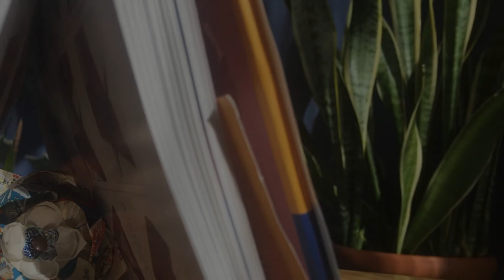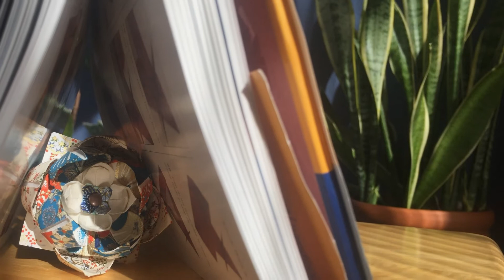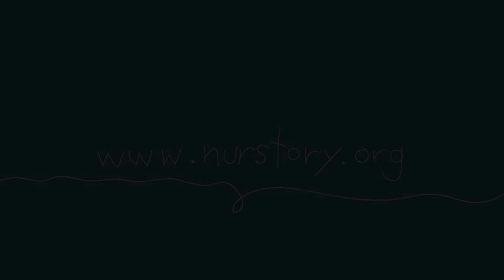Transitional Objects - by Cara Policelli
A story about a nurse, a handmade gift, and grief.

To learn how this story was made, sign up for a free webinar